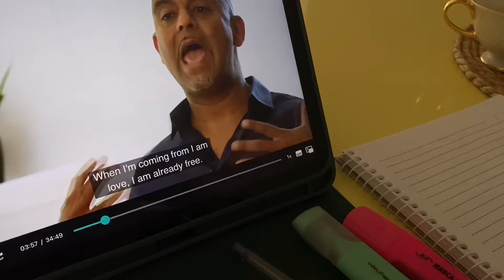seja autoconfiante e domine o jogo | VLOG DA FADA by ENIBEL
Oi, meus amores! Que felicidade ter essa conexão com vocês! Te espero nas outras redes e no podcast para continuarmos conectados nessa jornada cheia de boas energias e realizações mágicas  ✨ Um beijo da fada 🧚🏻 ⬇️